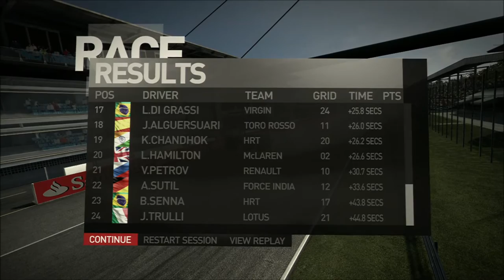F1 2010 Career - S2R14 - Italy - What Are You Doing Speed Bump?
As F1 2015 is becoming a little stale I have
decided to start a new career mode on F1 2010!
A fantastic game back in the day so this should
be a very interesting series. I shall be driving
in the classic Virgin car and will be looking to
take the team to greatness!